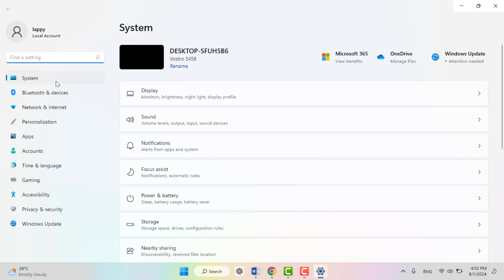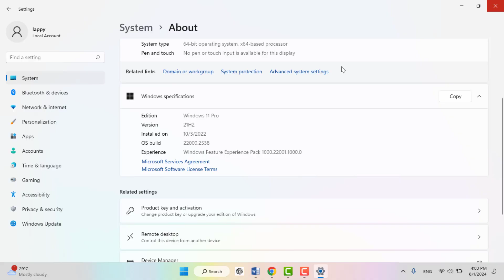How to Check if 24H2 Is Installed on Windows 11 or Not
In this video, we'll walk you through the steps to check if the 24H2 update is installed on your Windows 11 system. The 24H2 update is one of the latest versions of Windows 11, and knowing how to verify its installation can help you ensure your system is up-to-date with the latest features and security improvements.